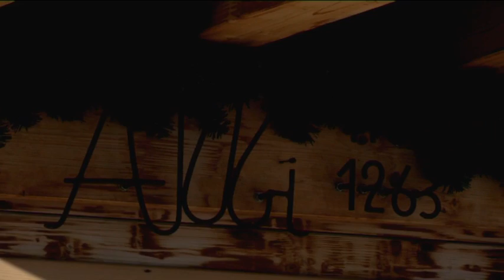MALGA ALBI, I SAPORI DELL'ALPEGGIO A DUE PASSI TRENTO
Malga Albi è situata nella splendida conca omonima circondata da boschi di faggi, abeti e larici a 1263 metri d’altitudine nel comune trentino di Garniga Terme, noto per i suoi Bagni nell’erba curativi (curiosità: una leggenda vuole che il nome Garniga derivi dal tedesco Gar Nichts, assolutamente niente, in lingua tedesca, sarebbe ciò che dicevano i minatori riferito al fatto che qui non trovavano alcun minerale da estrarre). E’ stata costruita nel 1654 e ristrutturata nel 2006.

E’ una struttura accogliente con: 7 camere da letto, spaziose e piene di luce, tutte dotate di ampio bagno, per un totale di 20 posti letto, arredate in stile alpino con utilizzo di legname d’abete e pavimenti di larice, una sala ristorante ampia e luminosa dove gustare sapori e profumi dei prodotti agro pastorali di Garniga e del Trentino nei piatti proposti dai cuochi Mariano e Gabriele.

In menù salumi, formaggi e ricotte alle erbe dell’Azienda Agricola locale di Manuela e Moreno Dallapiazza; nonché le verdure dei campi vicini e le tisane aromatiche prodotte da Loris Cimonetti titolare dell’Azienda Agricola Biologica Ecoidea S.a.s..

Nella splendida conca dell’Albi si potranno vivere le proprie vacanze e trascorrere il tempo libero passeggiando nei dintorni, giocando – per i più piccoli, ma anche per chi vuole tornare bambino – con gli animali che trovano ospitalità nel “baito” sotto la malga. Per chi vuole farsi coccolare, vi è la possibilità di usufruire, con sconti personalizzati per i clienti della Malga, dei percorsi del benessere alle erbe del Monte Bondone e dei trattamenti benefici, rilassanti ed estetici alle Terme di Garniga purtroppo momentaneamente chiuse.

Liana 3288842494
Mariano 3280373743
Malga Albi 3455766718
Malga Albi si raggiunge percorrendo la Sp 25 che dal paese di Aldeno sale per il Monte Bondone. Arrivati a Garniga Terme prima di entrare in paese, si svolta a sinistra per la frazione Gatter, da lì in dieci minuti d’automobile si arriva a destinazione, , strada asfaltata fino a 500m. dalla Malga.